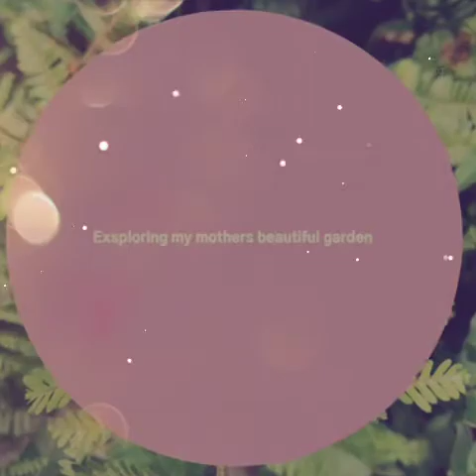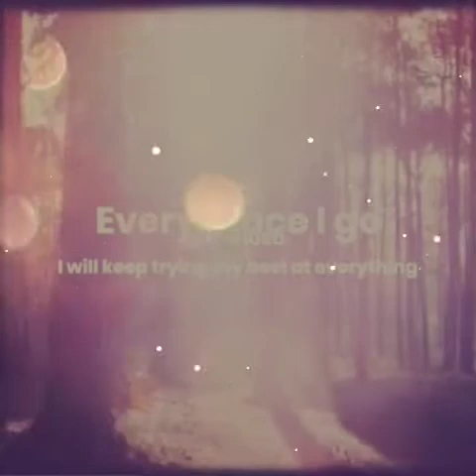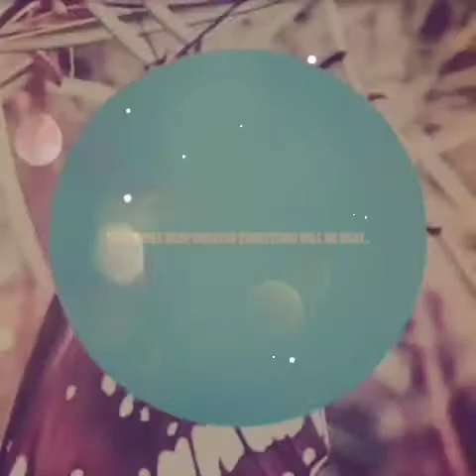Title a peaceful walk through my mothers beautiful garden.